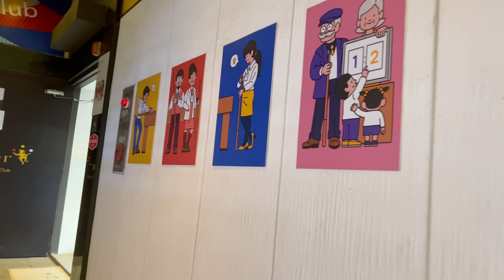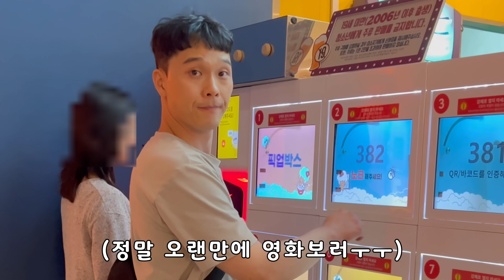당구비 + 저녁식사 + 영화관 ➤ 패자 독박!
오랜만에 데이트 했어요~ 맛난 저녁에 영화까지!
바빠도 가끔 가벼운 데이트는 정말 좋아요👍